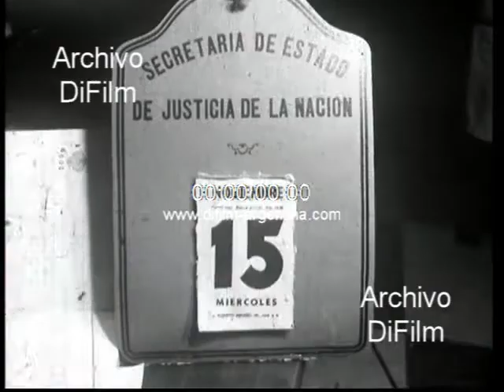DiFilm - Hombres trabajando en el Palacio de Justicia 1967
Bs. As.: Vistas generales del exterior del Palacio de Justicia; de la gente ingresando a los tribunales; y de empleados trabajando en el interior del edificio, en la Secretaria de Estado de Justicia de la Nación. Primeros planos de un hombre cargando varios expedientes en una camioneta IKA. Primeros planos de la escultura en bronce de Rogelio Yrurtiaque "La Justicia", que se encuentra en el interior del edificio. (Sin sonido)
Fecha: 15/11/1967
Duración: 26 segundos
Código del film: A-18940